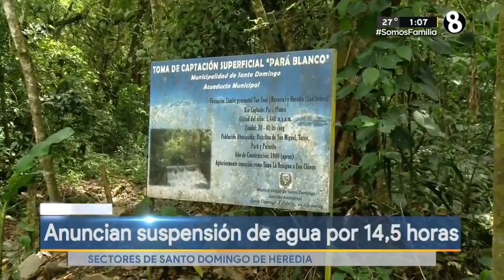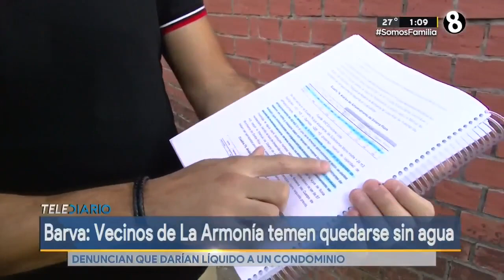Anuncian suspensión de agua por 14,5 horas en Heredia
Específicamente en el sector de Santo Domingo.